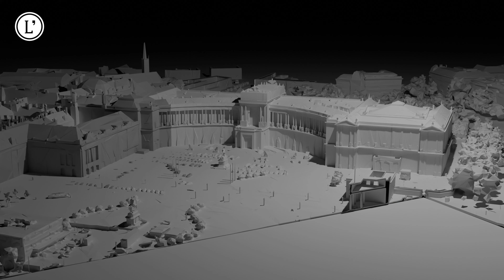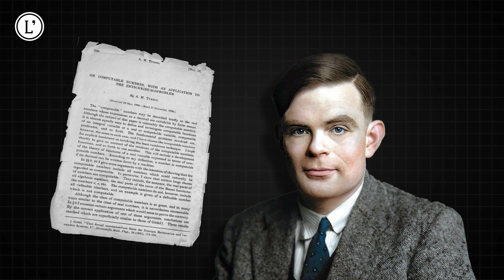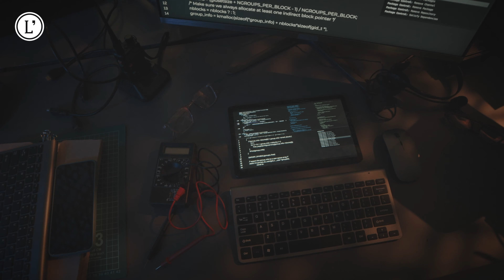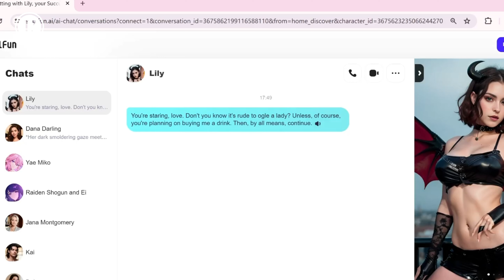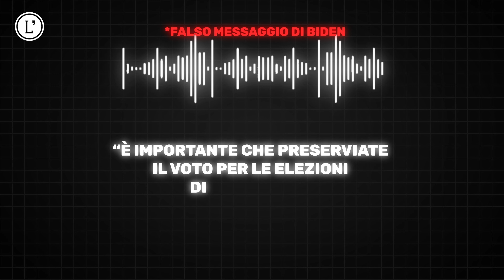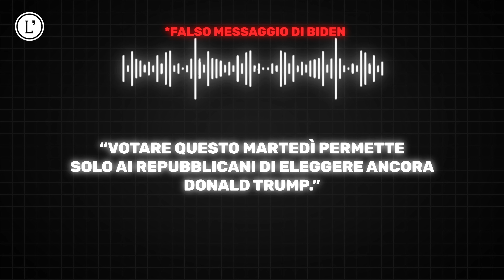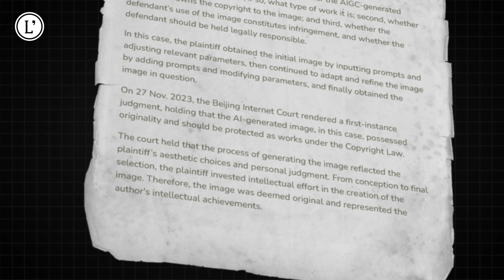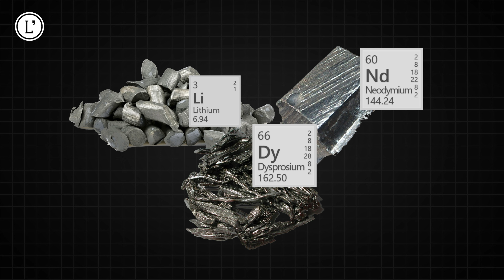Da Napoleone a ChatGPT: storia e futuro dell’IA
L'intelligenza artificiale è diventata un tema centrale nel dibattito pubblico, ma spesso è trattata con narrazioni distorte e semplicistiche. Il nuovo libro de L'Indipendente, "Sopravvivere nell’era dell’intelligenza artificiale", offre una guida approfondita e accessibile, analizzando i suoi effetti reali su vita quotidiana, lavoro e società, grazie a contributi di esperti e fonti verificate.

🔹 L’Indipendente non riceve alcun contributo pubblico né ospita alcuna pubblicità, quindi si sostiene esclusivamente grazie agli abbonati e alle donazioni dei lettori.
Non abbiamo né vogliamo avere alcun legame con grandi aziende, multinazionali e partiti politici.
E sarà sempre così perché questa è l’unica possibilità, secondo noi, per fare giornalismo libero e imparziale.